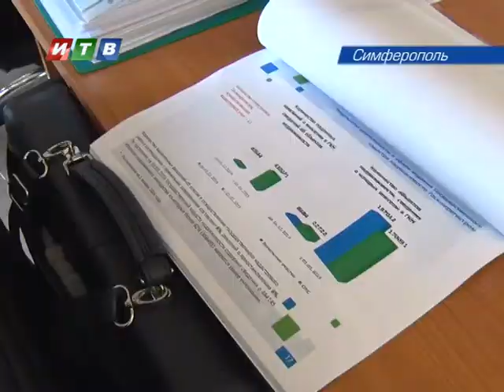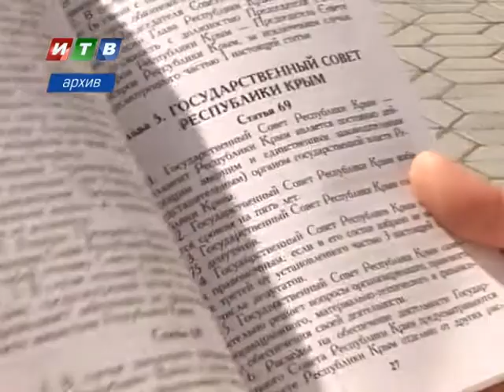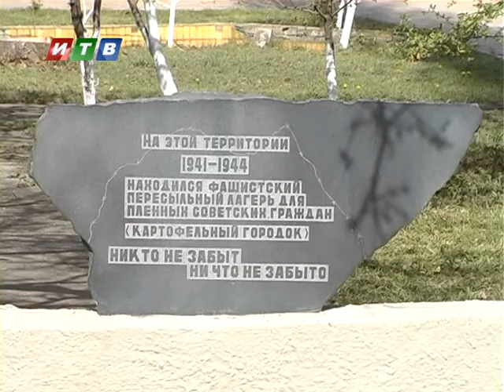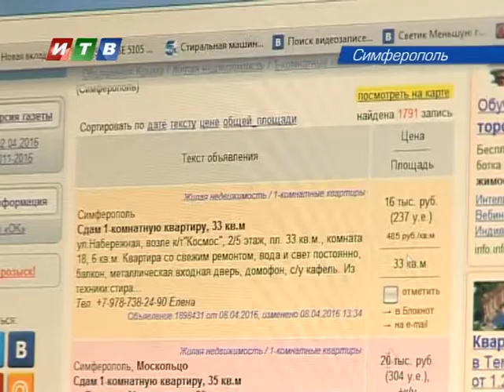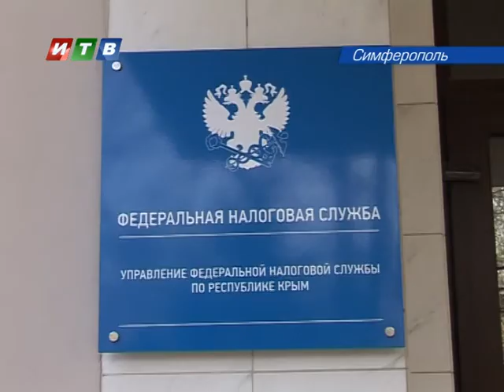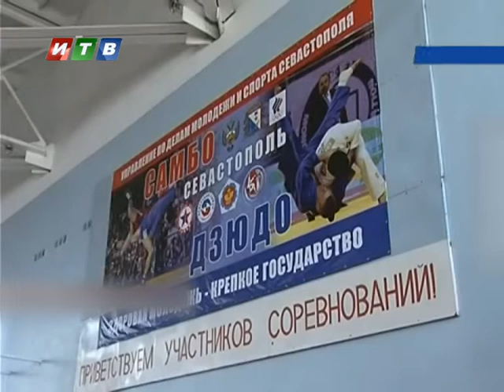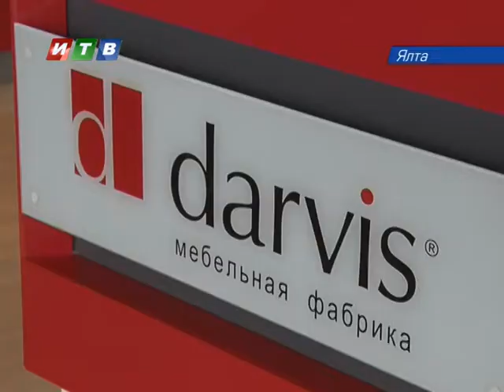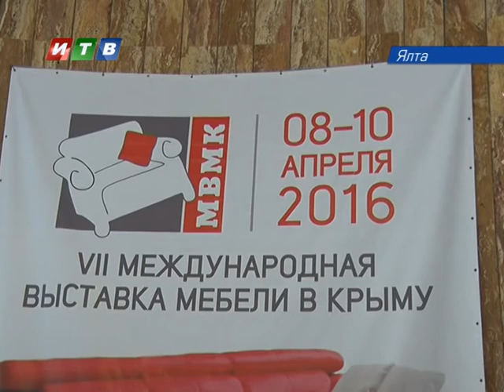Наши новости от 08 04 16